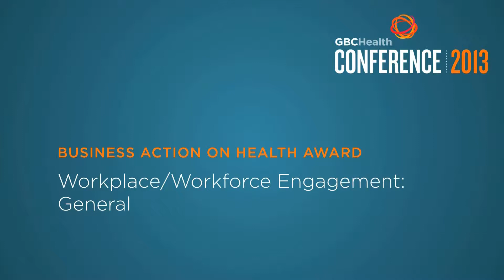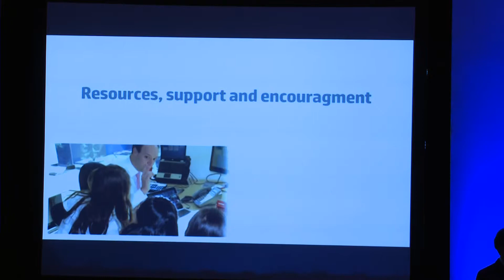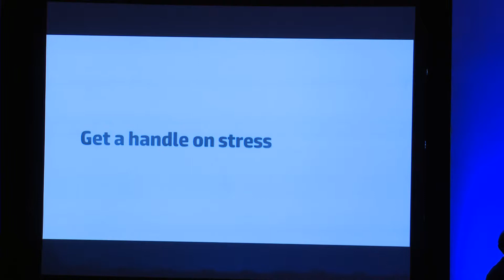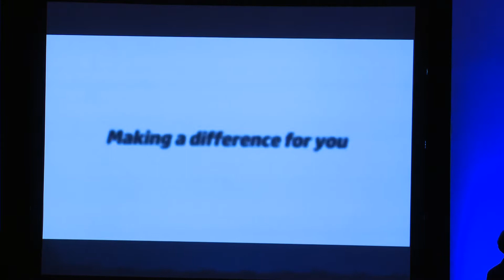Business Action on Health Award | Workplace Engagement: General | GBCHealth Conference 2013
Charles Moore, former Executive Director of the Committee Encouraging Corporate Philanthropy, presented the Business Action on Health Award for Workplace/Workforce Engagement: General to Hewlett-Packard (HP) for their Winning with Wellness program. This program aims to enhance the physical health, emotional well-being, and financial skills of Hewlett-Packard's (HP) global workforce.

Yvonne Ingram-Rankin, Director of Global Wellness Strategy, accepted the award for HP.